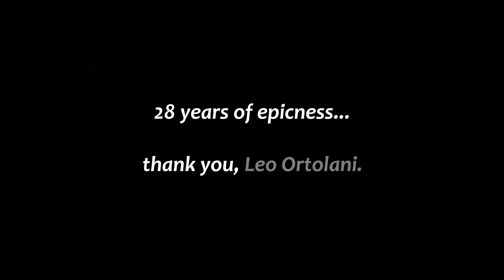Fletto i muscoli e sono nel vuoto | UNOFFICIAL Rat-Man Theme | Fabio Di Giuseppe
Tribute to the best superhero ever: Leo Ortolani's "Rat-Man" (UNOFFICIAL music)

Music Composed and Arranged by Fabio Di Giuseppe.